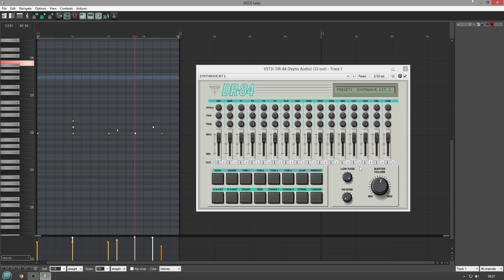Free Drum Machine Vsti - Pepto Audio DR-84 - No Talking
DR-84 - 80's retro Drum Machine Rompler

"DR-84 is a virtual drum instrument that brings together the sounds of the most popular drum machines of the 80s: Linn Drums, Roland TR-707, E-MU Drumulator, Oberheim DMX, Yamaha RX11, and the Simmons SDSV module. It also includes 3 modern synthwave/retrowave kits. Except for the synthwave kits, the samples are unprocessed to preserve the original feel.

64-bit - Windows & Mac - vst, vst3 & AU

        Drum kits:
14 Kits in total
6 Drum machine kits
1 Electronic drum module kit
4 Hybrid kits
3 Modern synthwave kits

        Features:
Built-in reverb
Low-pass filter
Pitch, trim, pan & volume controls per drum piece
Master volume knob
Multi-output selection"